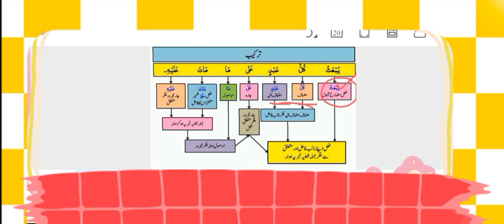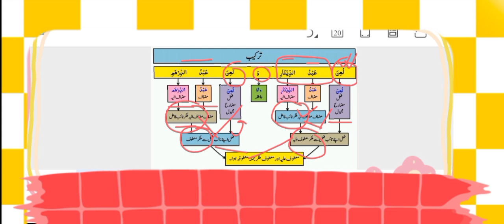Zadut-Talebeen TARKEEB|Hadees #114-119|by Hadiqa Saleem 📖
In this Vedio you will learn Tarakeeb of Zadut-Tualebeen from Hadees Number 115-119 by Hadiqa Saleem 📖 in a very glorious way ان شاءاللہ ♥️